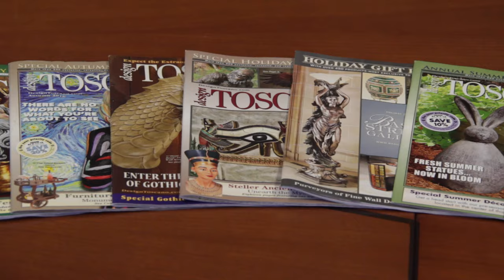Design Toscano Celebrates 25 Years of Art & Home Decor